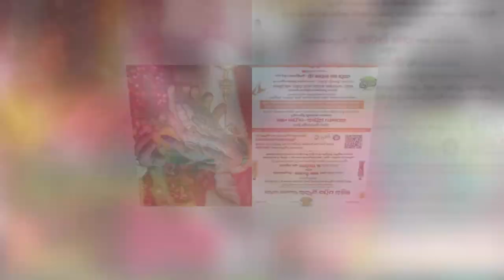My village show Anil Geela Weds Amani | Anil Geela marriage happy moments | my village show gangavva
AnilGeela YOUTUBE ANILGeela#YOUTUBE ANIL#TRENDING
anil geela Bharat dance video
AnilGeela YOUTUBE ANILGeela#TELUGU YOUTUBER ANIL#TRENDING
My Village Show Anil Wedding Photos | Anil Geela Marriage Photos
telugu youtuber anil geela marriage
My Village Show Anil Wedding Photos
My Village Show Anil Wedding videos
My Village Show Anil Wedding Photos aditi tv,
My Village Show Anil Wedding videos aditi tv,

Socio-Cultural,
High-quality Medicare,
watch on My village show Anil Geela Weds Amani | Anil Geela marriage happy moments | my village show gangavva
MyVillageShow MyVillageShowAnil​ AnilGeela​ Wedding​ Marriage My Village Show Anil Wedding Photos#My Village Show Anil Wedding videos